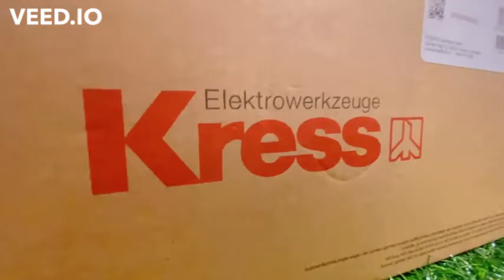Kress KU085 20V Li ion Blower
Features :
Equipped with high power motor, strong airflow
Efficient cooling design of the motor, Dustproof design on bearing
Intelligent power supply prevents battery overload, overheating, and excessive discharge